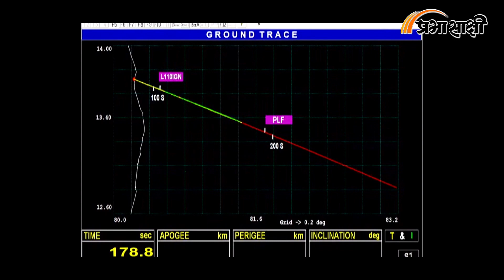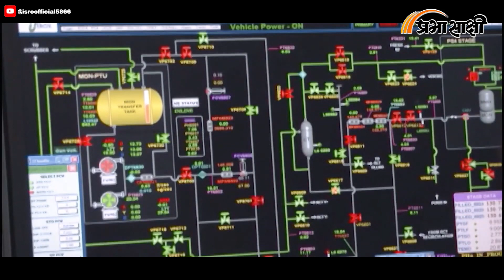Kartavyapath । भारत की अंतरिक्ष यात्रा में नया अध्याय लिखता Chandrayaan 3 । ISRO | Prabhasakshi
भारत का महत्वाकांक्षी मून मिशन 'चंद्रयान-3' लगातार सफलता की सीढ़ियों को पार करते हुए अपने मिशन की ओर आगे बढ़ रहा है। भारतीय अंतरिक्ष अनुसंधान संगठन इसरो के मुताबिक पांच अगस्त को 'चंद्रयान-3'  सफलतापूर्वक चंद्रमा की कक्षा में स्थापित हो गया है।

0:00 INTRO
0:45 अंतरिक्ष यात्रा का नया अध्याय चंद्रयान 3
3:34 मिशन की जरुरी जानकारी
3:56 चंद्रयान-1 व चंद्रयान-2 से मिली विशेष मदद
4:43 आत्मनिर्भर भारत का आत्मनिर्भर अंतरिक्ष क्षेत्र